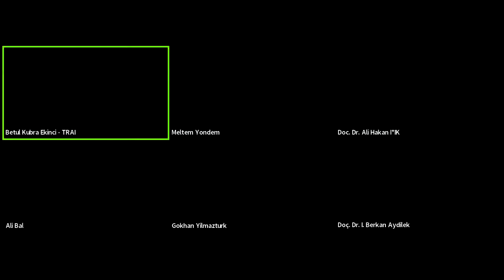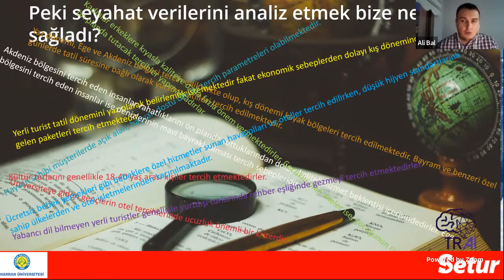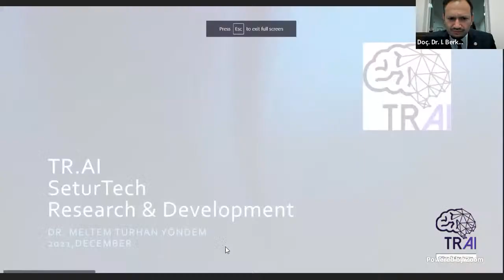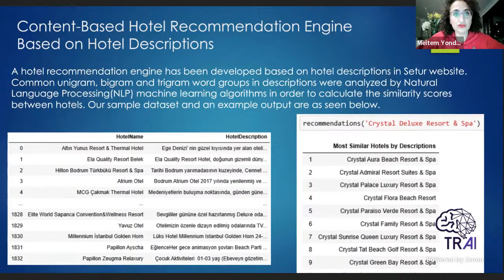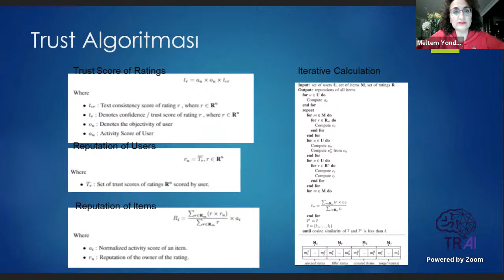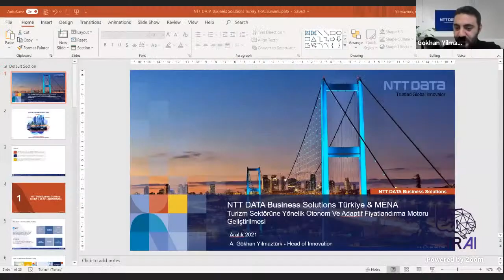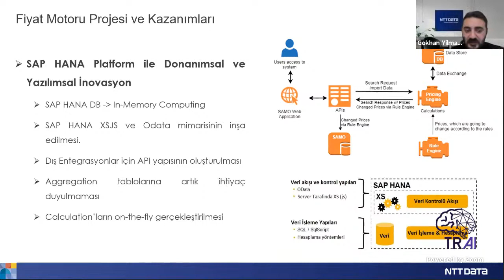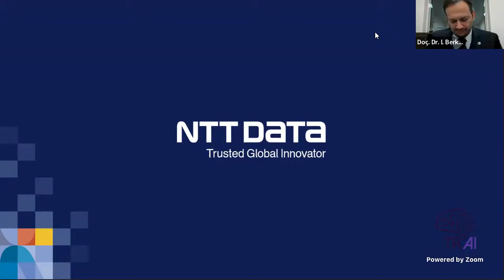TRAI Meet-Up GAP#3 "Turizm ve Yapay Zeka"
Meet-Up Programı;

* Açılış

* Moderatör: Doç Dr. Berkan Aydilek (Masterify.net, Kurucu)

* “Akıllı Turizm ve Yapay Zeka” - Dr. Meltem Turhan (SeturTech Senior AI Academic Consultant)

* “Turizm ve Yapay Zeka” - Ali Bal (SeturTech – Product Owner)

* “Turizm Sektörüne Yönelik Otonom ve Adaptif Fiyatlandırma Motoru” - Doç. Dr. Ali Hakan IŞIK (Burdur Mehmet Akif Ersoy Üni. Bilgisayar Mühendisliği Bölüm Başkanı)

* “Turizm Sektörüne Yönelik Otonom ve Adaptif Fiyatlandırma Motoru” - Ahmet Gökhan YILMAZTÜRK (NTTDATA Yenilikçi Teknolojiler Kıdemli Yöneticisi)